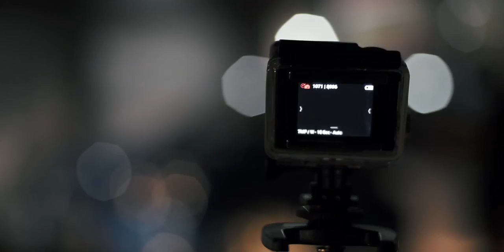Kalla Toyota | Toyota Serbu 2015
Toyota Serbu Perumahan Warga Makassar

Toyota Serbu adalah salah satu program KALLA TOYOTA mengunjungi perumahan yang berada di makassar dengan memberikan layanan cuci mobil, dan pengecekan mobil GRATIS.